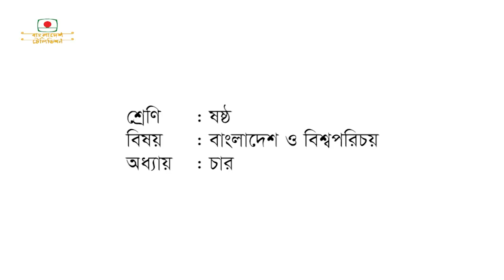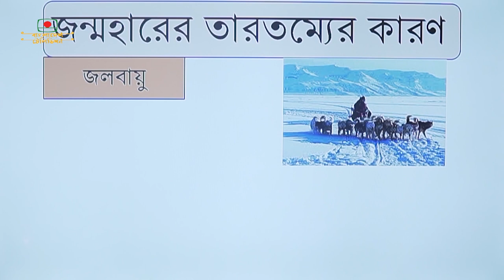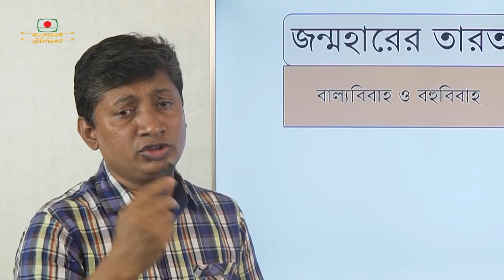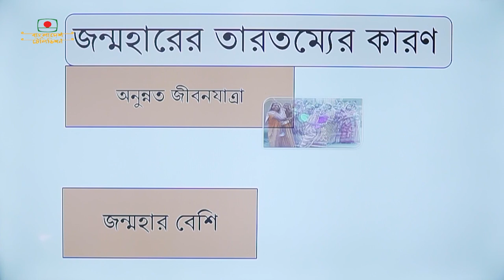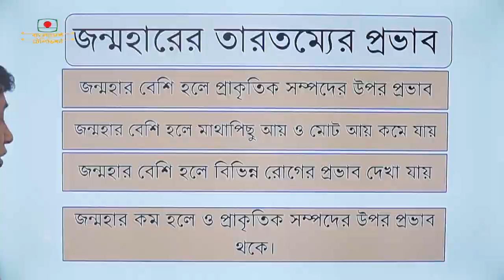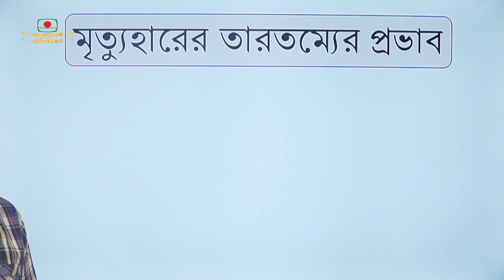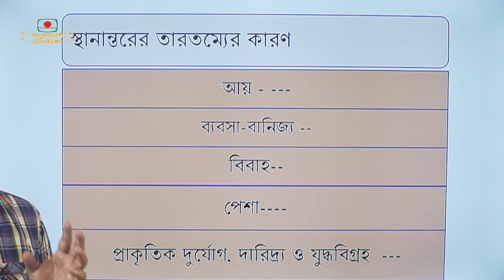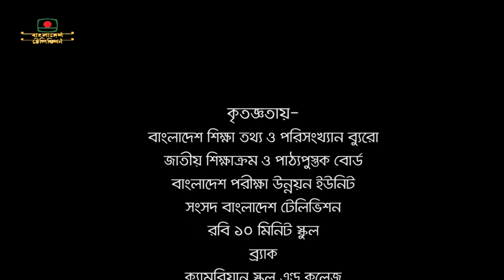ষষ্ঠ শ্রেণী - বাংলাদেশ ও বিশ্বপরিচয় | আমার ঘরে আমার স্কুল | Class Six - Amar Ghore Amar School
শ্রেণী: ষষ্ঠ
বিষয়: বাংলাদেশ ও বিশ্বপরিচয়
অধ্যায়: চার
মো. আবুল হাসান, সিনিয়র শিক্ষক

যে বিষয়গুলো জানবো
- জন্মহার বৃদ্ধি ও হ্রাস এর কারণ ও প্রভাব
- মৃত্যুহার বৃদ্ধি ও হ্রাস এর কারণ ও প্রভাব
- স্থানান্তর তারতম্যের কারণ ও প্রভাব

Class Six
Subject Bangladesh and World Identity
Chapter Four
Md. Abul hasan, Senior Teacher

- Causes and effects of increase and decrease in birth rate
- Causes and effects of increase and decrease in mortality
- Causes and effects of transfer variation